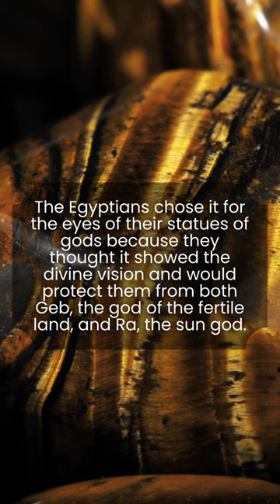Tiger's Eye - CRYSTALS & GEMSTONES 101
One of the most powerful eye formation stones, the Tiger's Eye is always on guard, sharpening one's inner vision and making it easier to understand the causes and effects of every situation. It encourages people to use their skills wisely and brings together different pieces of knowledge as a whole. Tiger's Eye helps people make the changes they need to make in all areas of their lives, strengthening their will and determination to reach their fullest potential. It encourages people to be creative and use their skills and talents, and it is a great way to help people get rich and keep it.